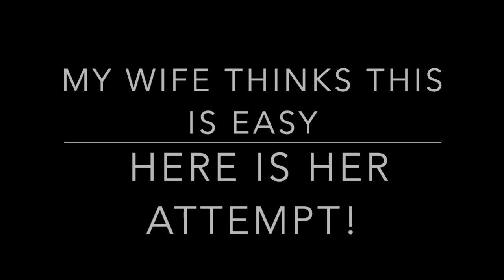LockDad! Day6 - Nothing Weird Going on Here!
This video is about LockDad! Day6 - Nothing Weird Going on Here!